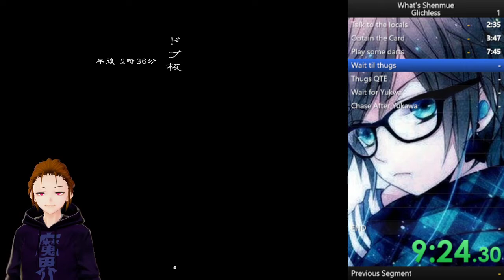What's Shenmue Glitchless (emu) Speedrun 16:31:88